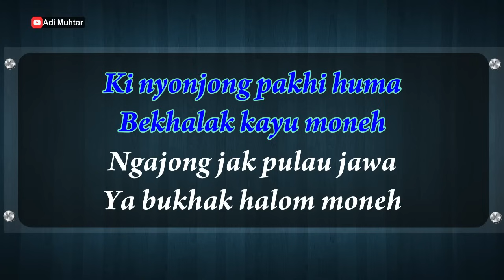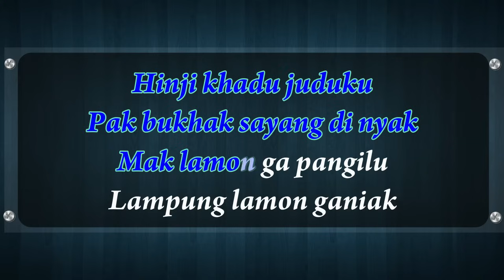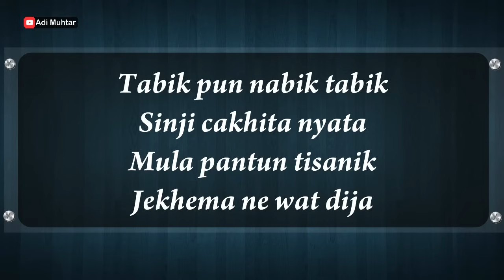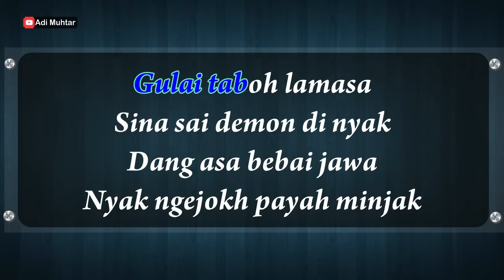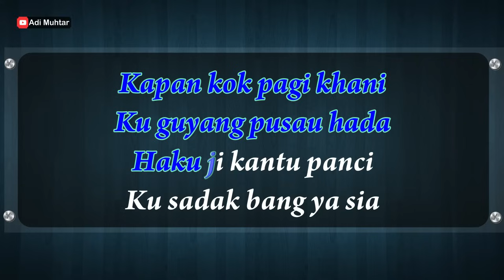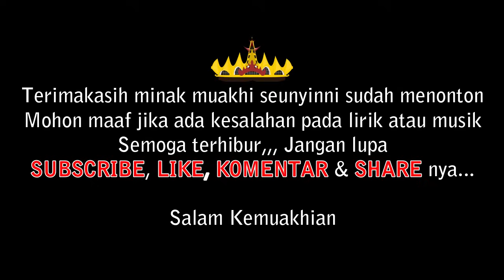Ngejokh (Bebai Jawa) - Karaoke No Vocal - Lagu Lampung Remix - Humai Ilyas | Cipt. Hi. Tabrani Tiar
Key : Bm
Lirik Lagu Lampung " NGEJOKH (BEBAI JAWA) "
Voc. Humai Ilyas
Cipt. Hi. Tabrani Tiar

Ki nyonjong pakhi huma
Bekhalak kayu moneh
Ngajong jak pulau jawa
Ya bukhak halom moneh

Hinji khadu juduku
Pak bukhak sayang di nyak
Mak lamon ga pangilu
Lampung lamon ganiak

Reff:

Gulai taboh lamasa
Sina sai demon di nyak
Dang asa bebai jawa
Nyak ngejokh payah minjak

Kapan kok pagi khani
ku guyang pusau hada
Haku ji kantu panci
Ku sadak bang ya sia

Pak bukhak helau haku
Dang lagi ya tiwada
Kala nyak ngedi niku
Nyak lagi sakik mata

Tabik pun nabik tabik
Sinji cakhita nyata
Mula pantun tisanik
Jekhema ne wat dija

Sinji cakhita nyata
Mula pantun tisanik

End

*Mohon maaf jika ada kesalahan pada lirik.